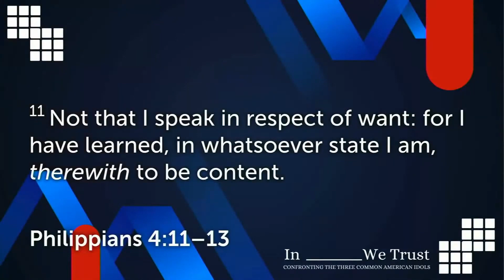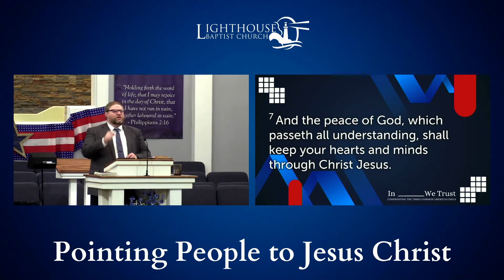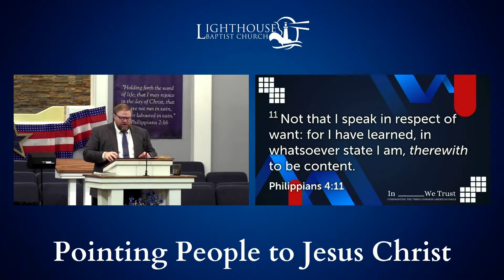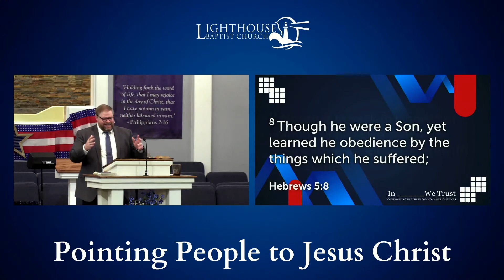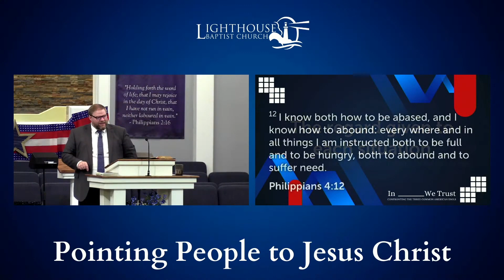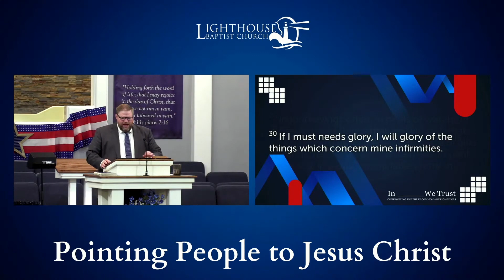In ___We Trust---Pastor Luke Shope---7/30/23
From The Pulpit of Lighthouse Baptist Church in Winchester, VA. Pastor Luke Shope